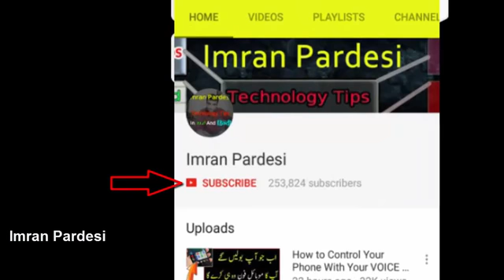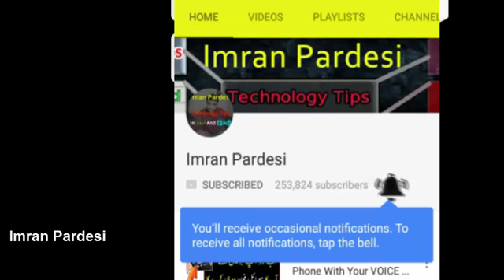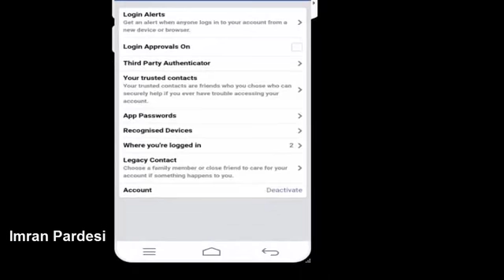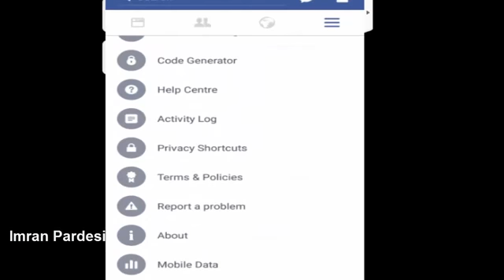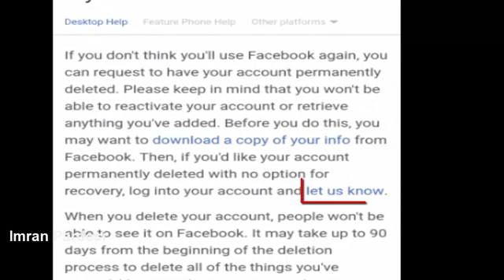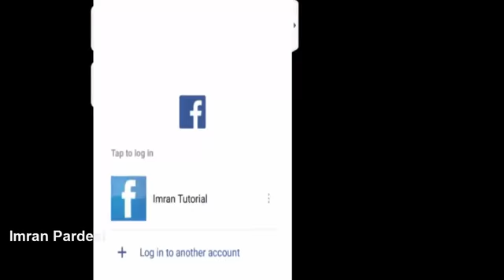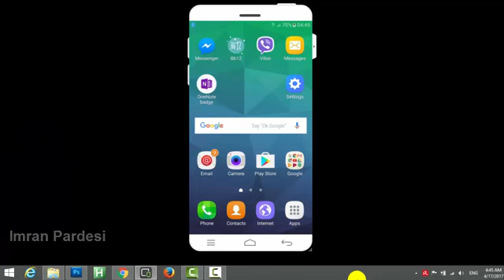orakzai فیس بوک بند کر نے کا تریکہ